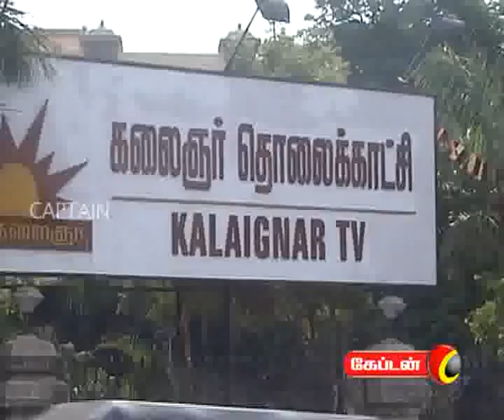23rd 7 AM NEWS